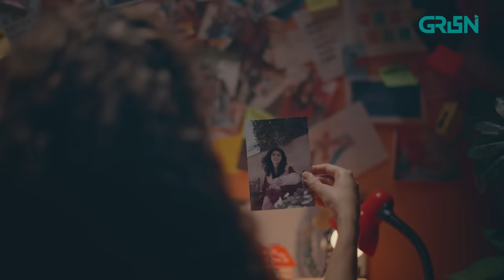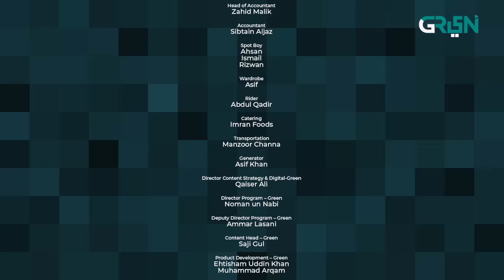Shanaas | Episode 06 | Hajra Yamin | Green TV Entertainment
Shanaas: an emotional thriller that unravels the strongest of family bonds as decades old secrets come to light. Join Aneesa on her journey of finding the truth about where she belongs; and discovering her own self along the way. In the chaotically calm world of Shanaas, experience epic story-telling of broken hearts yearning to be put back together.

Director Content & Digital: Qaiser Ali
Writer: Adarsh Ayaz
Director: Yasra Rizvi
Presented by:Q&K PRODUCTIONS in association with MULTIVERSE ENTERTAINMENT

CAST:
Hajra Yameen
Syed Arez
Sania Saeed
Shahzad Nawaz
Shamim Hilaly
Yasra Rizvi
Adnan Jilani
Adnan Shah Tipu
Sajeed Shah
Hina Rizvi
Sahabah Bukhari
Hanif Bachan
Kashif Hussain
Noreen
Hammad Hussain
Omer Khayyam
Arsalan Rafiq Mughal
Mujtaba Rajpar
Mahru Saqib
Sohaib Zaffar
Zain Kazim

Watch Shanaas every Tuesday at 9 PM.

Shanaas | Episode 06 | Hajra Yamin | Green TV